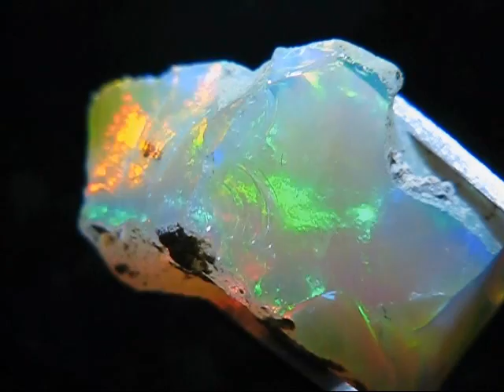Ethiopian Welo Opal Rough TwoTone yellow and clear base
Two Tone bright yellow and clear base crystal Welo Ethiopia Opal rough. Come get yours on